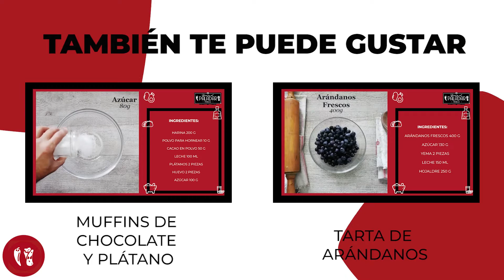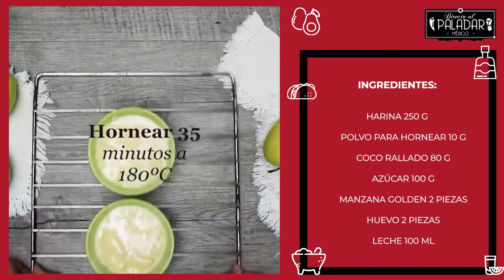Ensalada de manzana y avellanas | Receta fácil | Directo al Paladar México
📌 Esta receta tiene un giro muy rico y diferente, es igual o más rica que la original. Ideal de entrada o para acompañar algún plato fuerte, como unas chuletas de cerdo o un pollo al horno. 📌

🗒 INGREDIENTES:
Para 2 personas:

🔷 MANZANA GOLDEN 3 PIEZAS
🔷 UVAS PASAS 80 G
🔷 AVELLANAS 50 G
🔷 CREMA 200 ML
🔷 LECHE CONDENSADA 100 ML